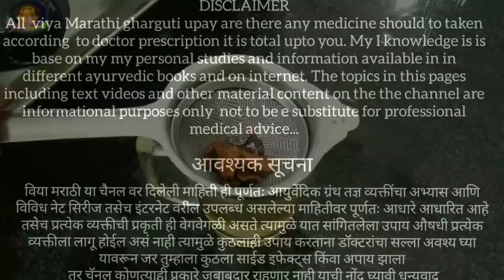1ग्लास सकाळी दुप्पट वेगाने वजन कमी,पोट सपाट,घेर कमी,चरबी गळून पडेल,स्लिम फिट दिसाल,fast weight loss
1ग्लास सकाळी दुप्पट वेगाने वजन कमी,पोट सपाट,घेर कमी,चरबी गळून पडेल,स्लिम फिट दिसाल,fast